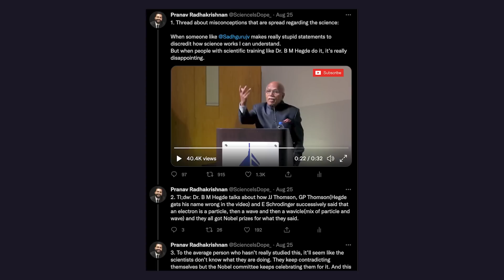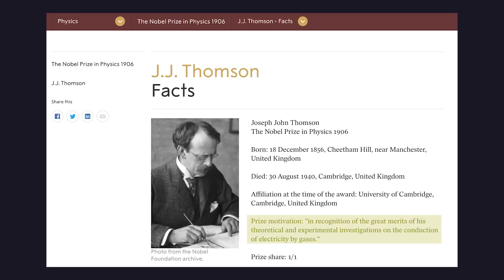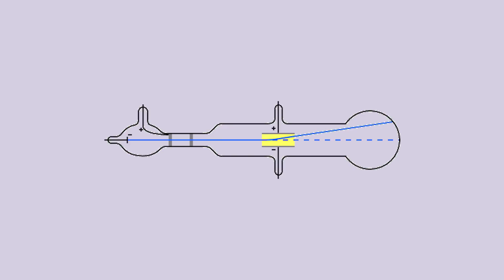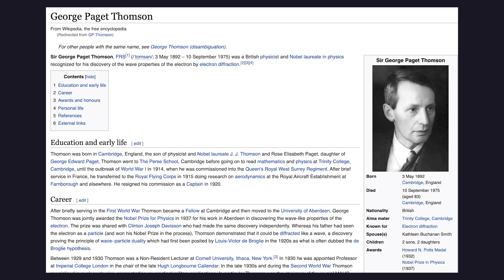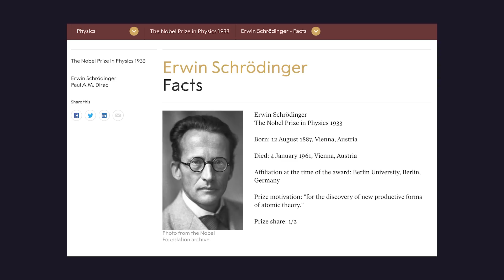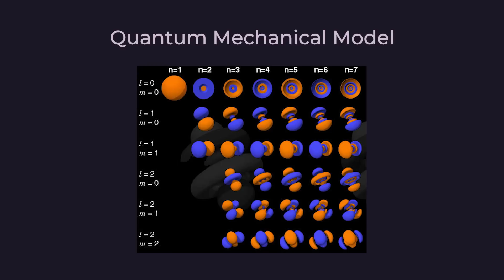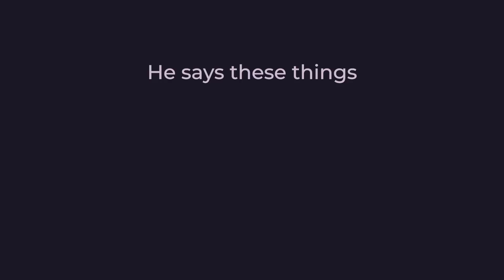Pseudoscientists vs. the Atom - Dr. BM Hegde and Sadhguru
These Pseudoscience Peddlers will do whatever they can to paint a negative picture of Science.

Chapters:
00:00 - Intro
01:34 - BM Hegde on Wave-Particle Duality
08:14 - So why is Hegde doing this?
09:07 - Sadhguru’s analysis of the model of the atom
13:53 - So why am I making this video?

As for the model of the atom, you can read any book on physics published after 1950.